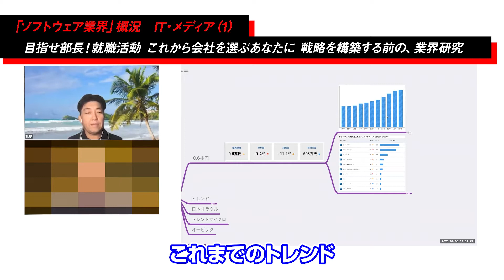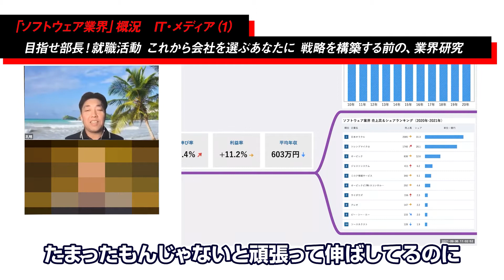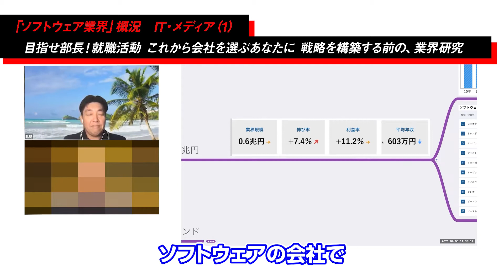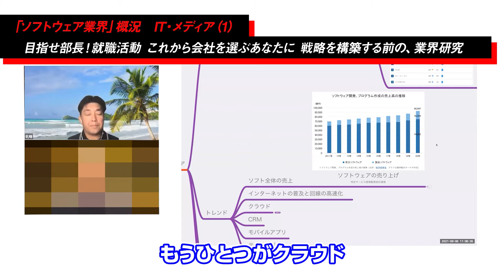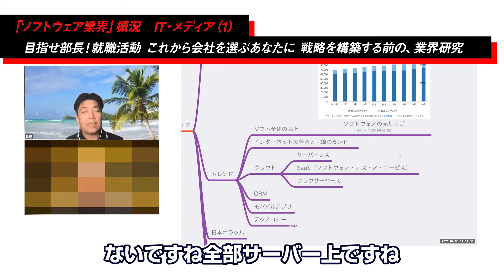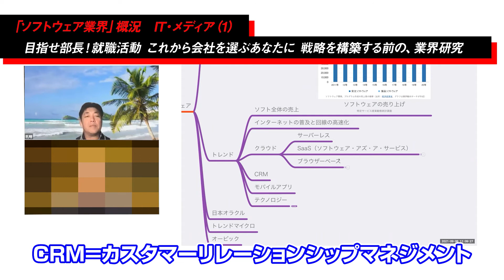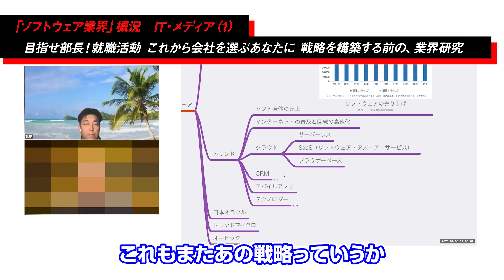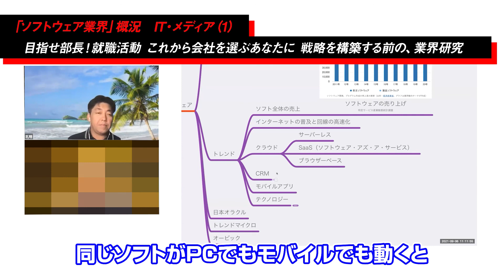「ソフトウェア業界」概況 IT・メディア（1）目指せ部長！就職活動 これから会社を選ぶあなたに 戦略を構築する前の、業界研究 -対談ミスタヤマキ-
今回はITのソフトウェア業界を総じて観察していく。
一口にITといっても幅広い業界である。
ヤマキ氏に解説していただく。

大富豪直伝の帝王学を受講可能（LINE@講座）

5万人が購読中のメルマガ（まぐまぐ！）